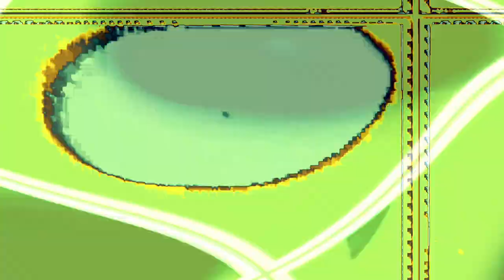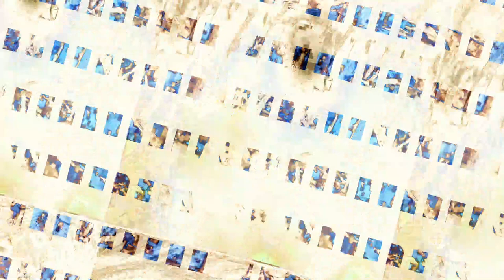[EPILEPSY WARNING] Movie 23 10 28 09h33m44s